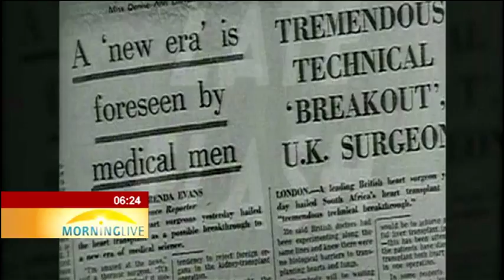50th anniversary of 1st heart transplant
On Sunday it will be exactly 50 years since the first human to human heart transplant was conducted by a team lead by cardiac pioneer, Professor Christiaan Neethling Barnard.
It made headlines the world over and changed the landscape of cardiac surgery. Leanne is broadcasting from the Groote Schuur in Cape Town.